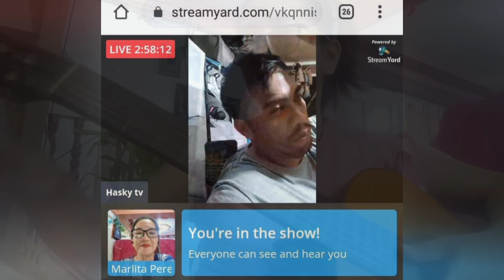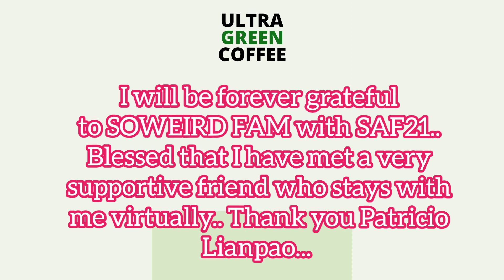Praktis Lang to... as in Wala Lang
I usually get my guitar whenever I am lonely.. sad.. and weary. Even with my voice so husky, I tried singing the OFW Song of IDOLJAPERSNIPER.

Shout out sa mga legit TEAMPAANGAT MEMBERS...
Thank you